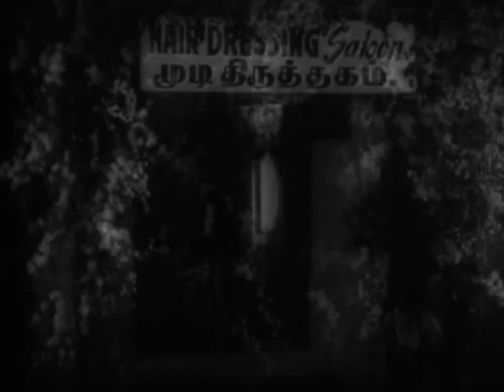1k204 jaishankar duets 2 iravum pagalum 1965 vasanthi aalamgudi somu t r pappa